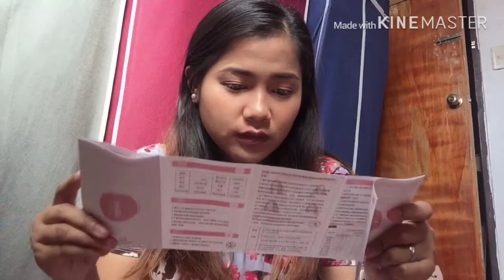Automatic Iron Curler? Effective ba?!!!!! DI KO TO IN-EXPECT!!!!!!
Lazada: Gonzalez General Merchandise